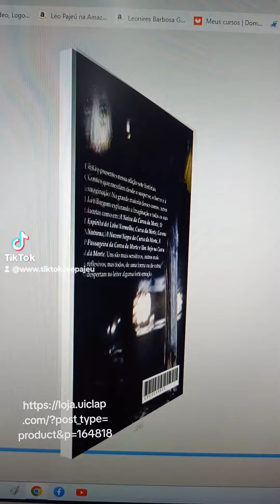CURVA DA MORTE - CONTOS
A noiva que aparece em estradas é muito comentada por motoristas que viajam à noite pelas estradas, a noiva da curva da morte nesse livro tem uma história peculiar, vale apena ler. A curva da Morte que liga a DF 001 e a BR 080 está acabando pela reforma e duplicação das estradas, mas os mistérios vão continuar assombrando quem passar por lá...

Além dos outros contos desse livro, A Passageira da Curva da Morte, Um Anjo na Curva da Morte, Carona Noturna, O Espírito do Lobo Vermelho...